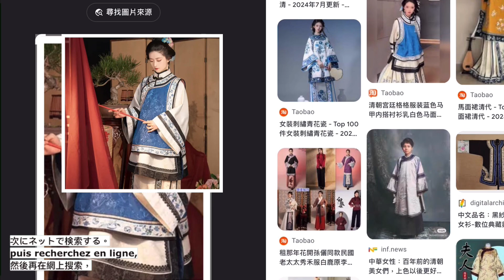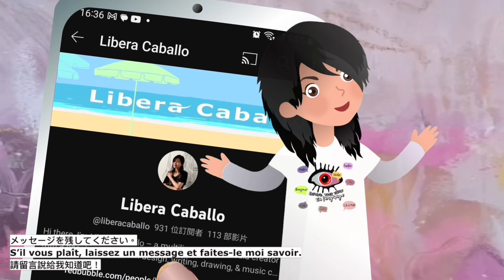2024年オリンピックの美ユニフォーム: コピーか傑作か？｜Français/中文/日本語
Libera Caballo’s audiobooks (mini-noval) totally free

Libera Caballo’s Online Shops
Redbubble

Let’s learn languages free, fast & fun with Creativity!
Master 7 languages effortlessly in 2024｜以意識流學習7種語言：旅行篇｜1 hour Ad-Free ｜Multilingual-Subtitles

2024年オリンピックの美ユニフォーム: コピーか傑作か？｜Français/中文/日本語